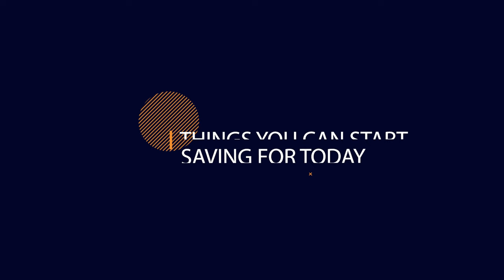My Wealth Podcast Episode 19: The Founders Series - Mulenga Mutati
***What's exciting in 2023 is that we have introduced a video aspect to our podcast, so you can put a face to those voices.

In episode 19 of the My Wealth Podcast, we have an insightful conversation with the CEO at Gralix Actuarial Consulting and the President of the Actuarial Society of Zambia, Mulenga Mutati. We uncover the unique insights gained from his experiences in both the United Kingdom and Zambia, unraveling the notable differences in the actuarial landscape between these diverse regions. Discover how his passion for leadership and entrepreneurship manifests in the intricate world of actuarial consulting, and get a glimpse into the future of the actuarial profession in Zambia.